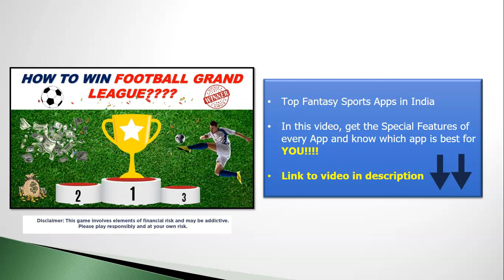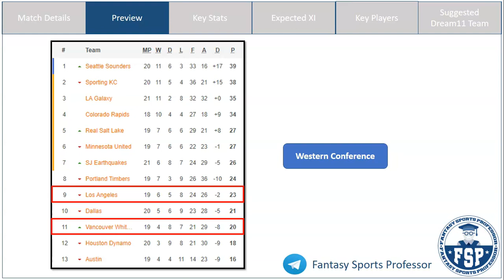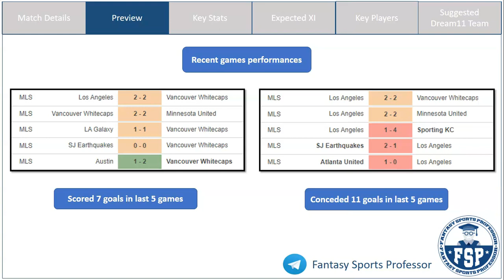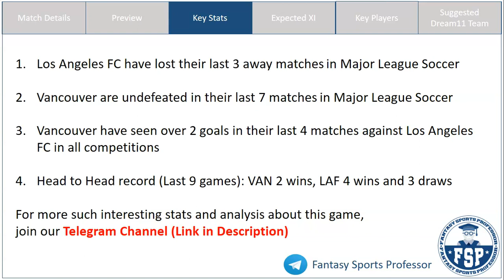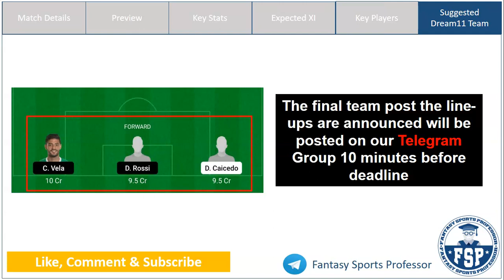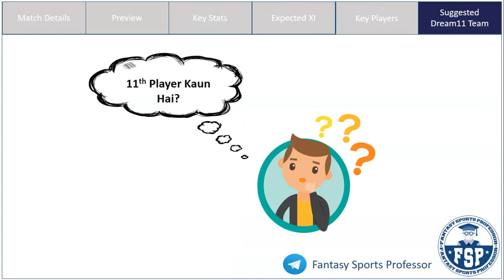VAN vs LAF Dream11 Team | Vancouver and Los Angeles | MLS | Dream11 Prediction | FSP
VAN vs LAF Dream11, VAN vs LAF Dream 11, VAN vs LAF Dream11 Team, VAN vs LAF Dream 11 Prediction, MLS

In this video, get Fantasy Football Tips on the Dream11 Combination and Dream11 Prediction for the MLS match between Vancouver (VAN) and Los Angeles (LAF)